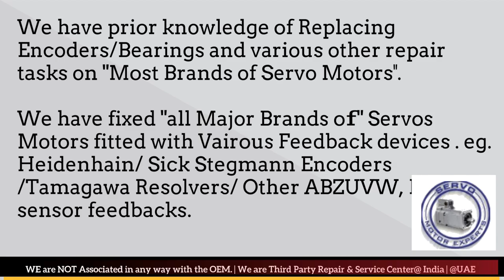Phase Motion Servo Motor Drive Encoder Adjust Repair New Delhi Stock Used New Drive Uttar Pradesh